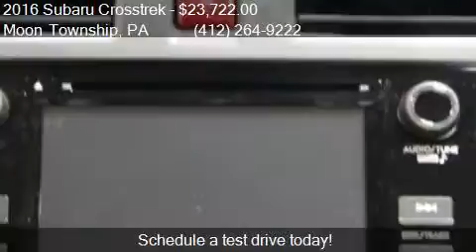2016 Subaru Crosstrek 2.0i Premium AWD 4dr Crossover CVT for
This 2016 Subaru Crosstrek 2.0i Premium AWD 4dr Crossover CVT is for sale in Moon Township, PA 15108 at Day Apollo VW.

Engine: 2.0L H4
Transmission: CVT 6-Speed
Color: Quartz Blue Pearl
Mileage: 6
Contact Day Apollo VW 5450 University Blvd Moon Township, PA 15108 to test drive this 2016 Subaru Crosstrek 2.0i Premium AWD 4dr Crossover CVT today.